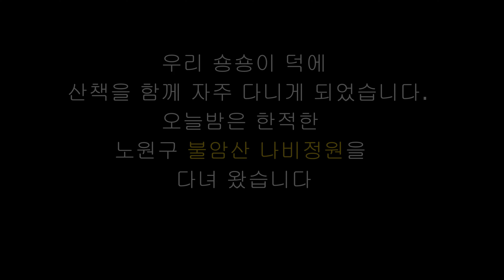산책을 갈까?말까?고민하는 강아지의 귀엽고 씩씩한 모습입니다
안녕하세요
빠떼루 자세가 아닙니다! 산책을 갈까?말까?고민하는 강아지의 귀여운, 씩씩한 모습 입니다
한적한 노원구 불암산 나비정원 산책을 다녀 았어요~~